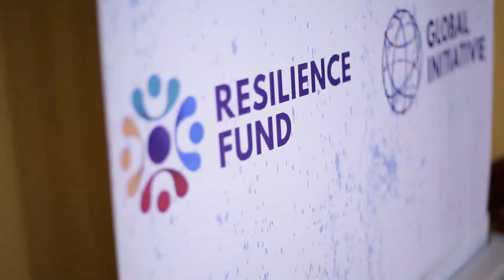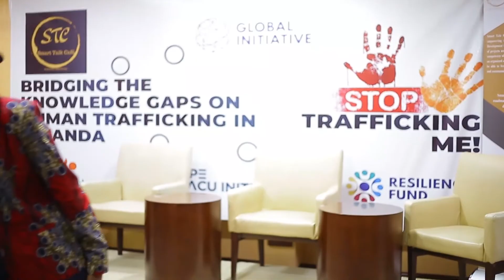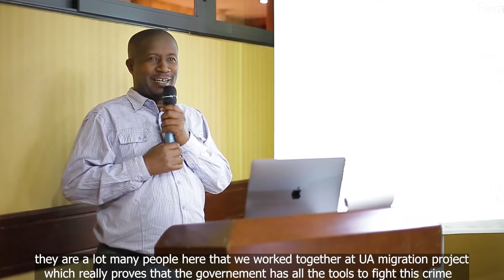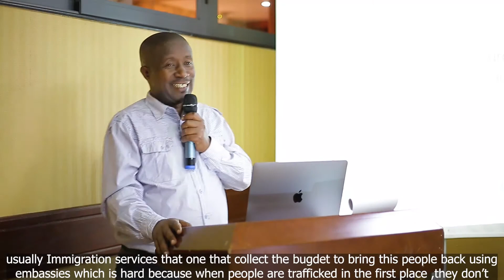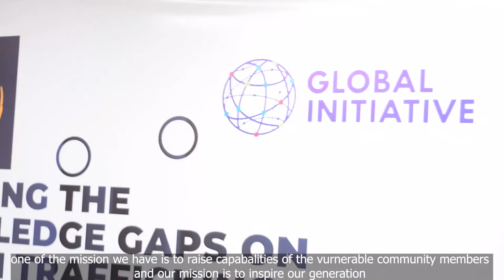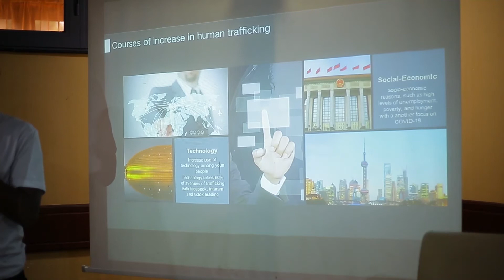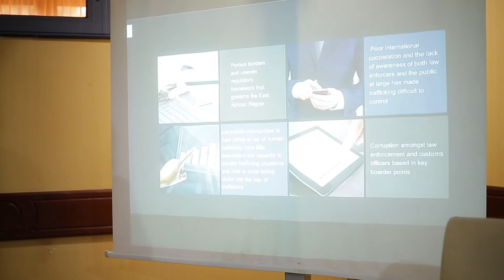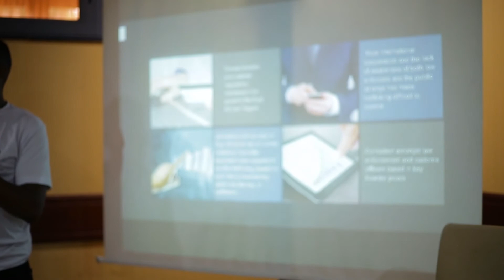Counter Human trafficking Forum Rwanda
Smart Talk Cafe in collaboration with Global Initiative Against Transnational Organized Crime under the Resilience Fund not forgetting Delight Rwanda and Hope IWACU Initiative brought together different stakeholders from all areas of countering human trafficking in Rwanda in order to discuss on areas they are working on reduction of human trafficking in Rwanda and areas of which they can partner and work together in the fight against human trafficking.

We thank Rwanda Investigation Bureau, Rwanda Ministry of Justice, Rwanda Ministry of Migration and other key stakeholders for being part of these engagement.

Smart Talk Cafe